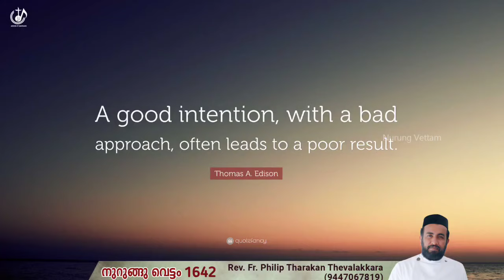നന്നായി പെരുമാറാം...നുറുങ്ങു വെട്ടം 1642 | Fr.Philip Tharakan Thevalakkara